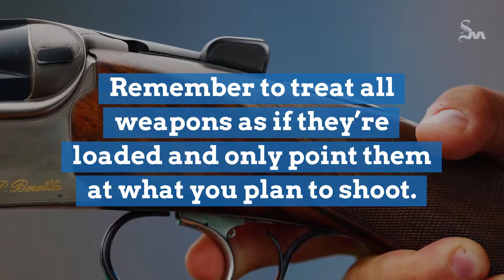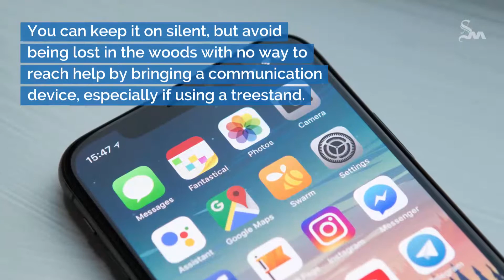Hunting Safety Tips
It’s hunting season in America. Here’s how to be safe